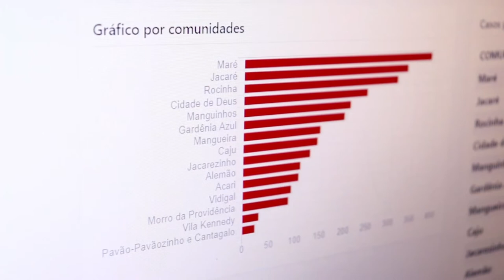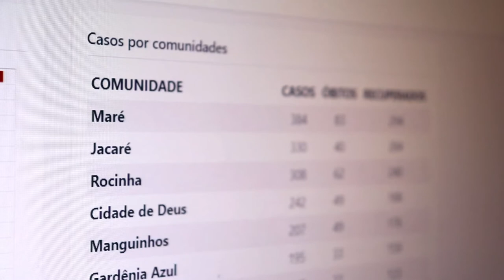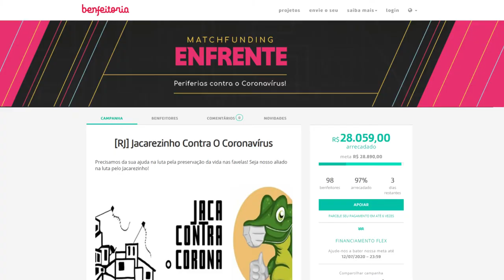Autogestão das favelas durante a pandemia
A união das comunidades pra chegar onde as políticas públicas não conseguem ir. Esta tem sido a saída encontrada por movimentos sociais e associações de moradores das favelas do Rio para enfrentar a pandemia do coronavírus.⁣
Uma estrutura própria de autogestão e organização das informações que já resultou em aplicativos, estatística e campanhas de arrecadação de alimentos.⁣
Na nova matéria do TJ UFRJ, mostramos um pouquinho da atuação do Jornal Voz das Comunidades, do coletivo Jaca contra o Corona e do serviço CoronaZap! 📲🦠⁣